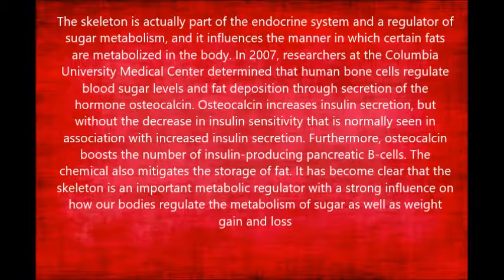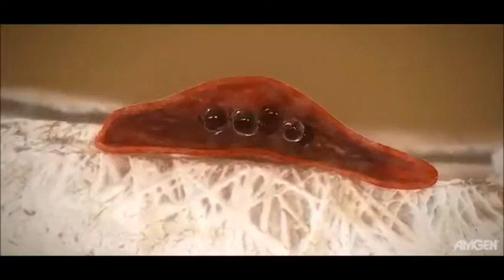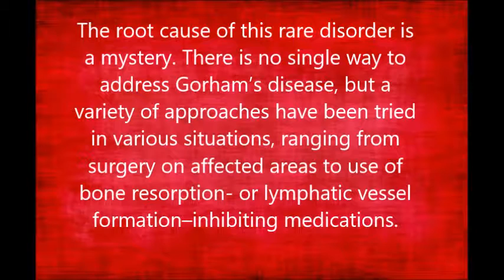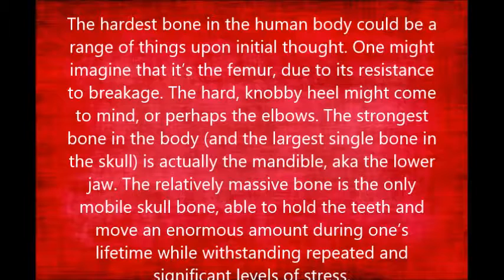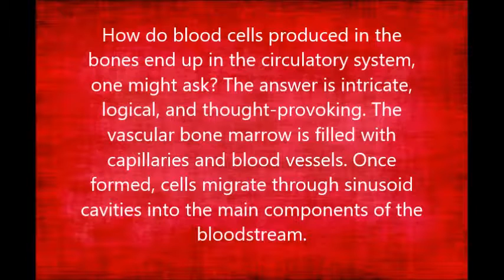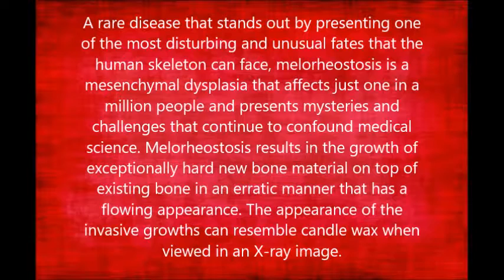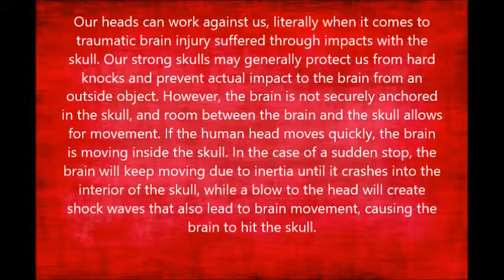10 Fascinating Facts About The Human Skeleton